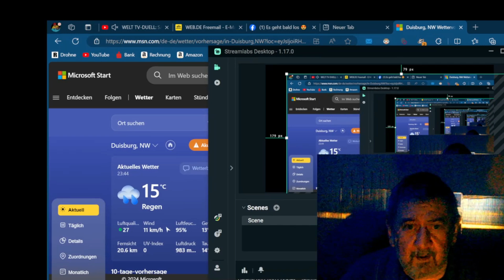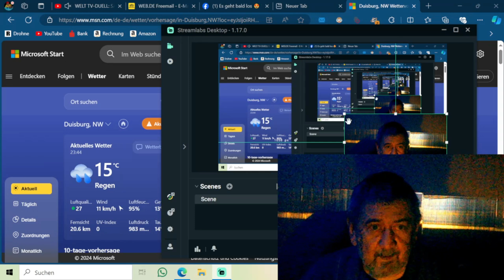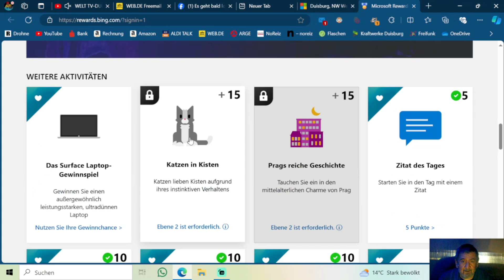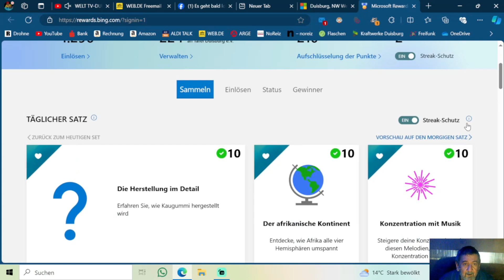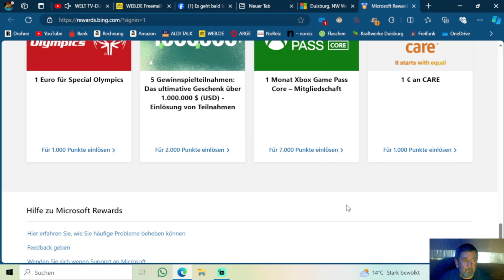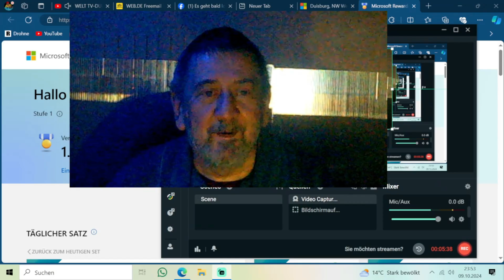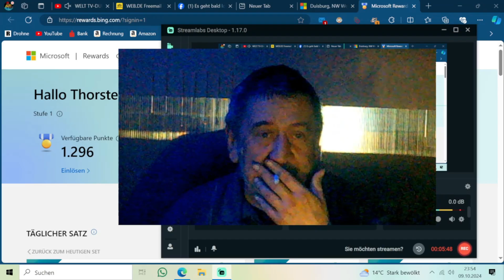Tafel Duisburg, so einfach Unterstütze ich Tafel Duisburg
Der Herbst ist nun mit voller Macht da. Der Winter und das Früjahr kommt auch noch. Nun sitze ich meistens am PC. Surfen, zocken, spielen und Webseiten besuchen. Neben bei bekommt Tafel Duisburg,  bei meinem Spaß, auch ein paar Cent.